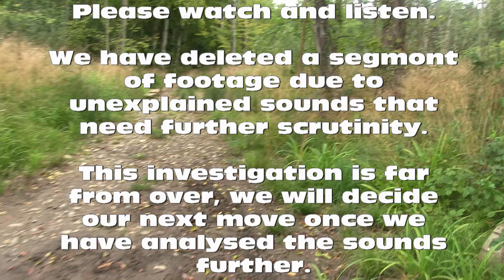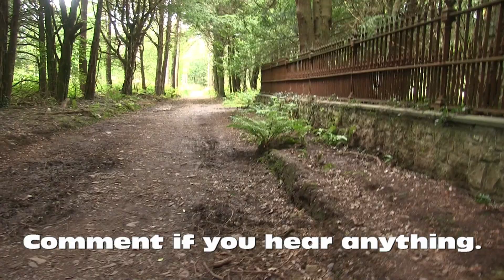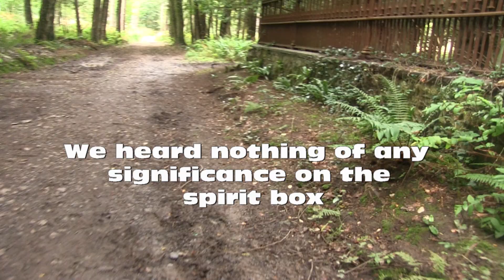Return to the Mausoleum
Following our capture of the figure/s we return to investigate further in the hope that we can catch more.